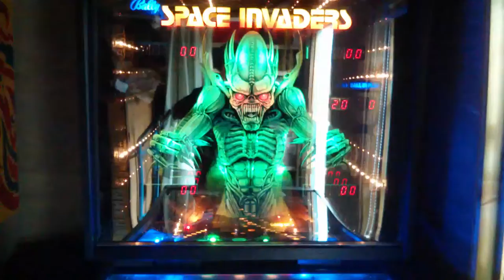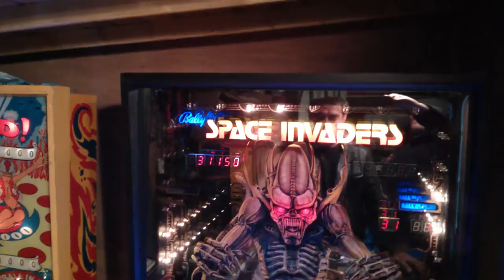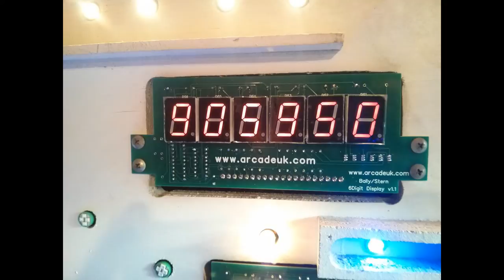Space Invaders Pinball GAMEPLAY- completed Refurbishmnt With LED's Fitted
This Space Invaders Pinball Machine has undergone a full and extensive strip-down refurbishment, All new rubbers fitted,  and Upgraded with Band New  21st century electronics and displays.
GAME-PLAY from 0:00 STILL PICTURES From 3:06
A New Processor board (MPU),New Solenoid Driver Board, New Rectifier Board, 5x New Displays have been fitted to this pinball,  Also New Mini Flipper Bats any suspect plugs and connectors replaced
this machine has NO playfield wear whatsoever which these machines normally suffer from quite badly, so a rare chance to own a stunning and fully functional example of this machine from the peak of pinball's popularity in the late70's and early 80's. and and one of most sought after titles from this period.